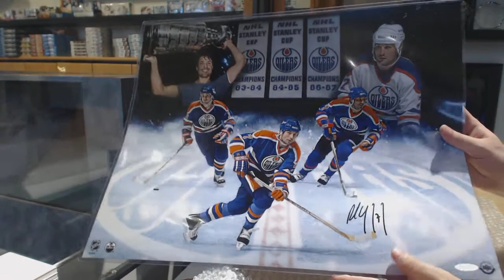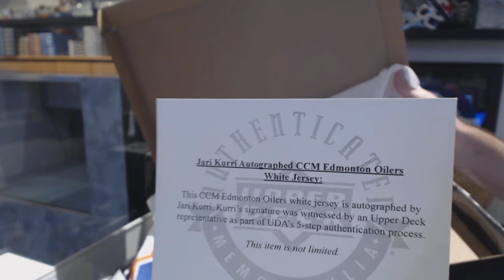Upper Deck Monumental Autographed Memorabilia Hockey Box Break - C&C GB #8543